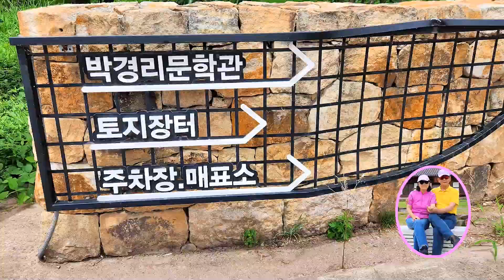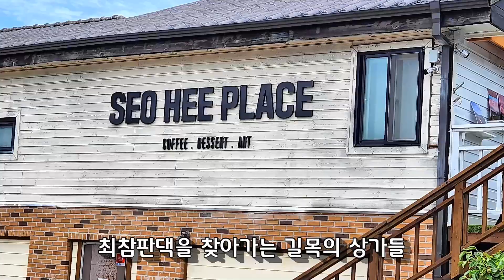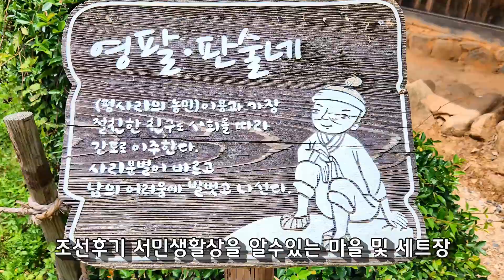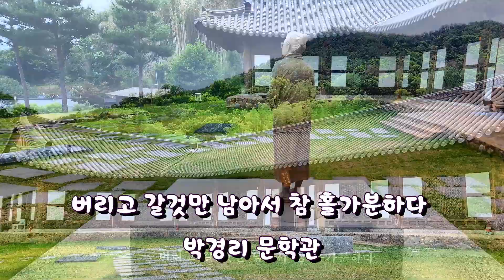Photo & trip : 하동 최참판댁